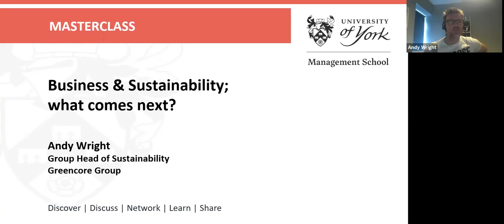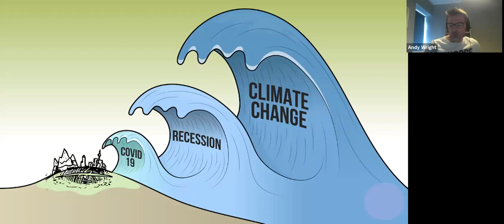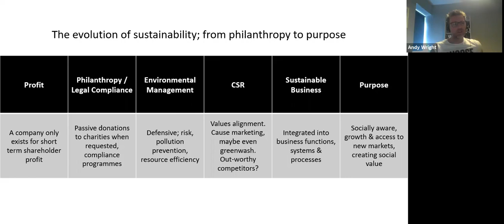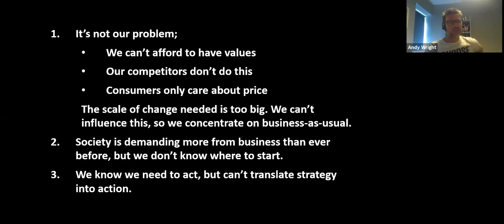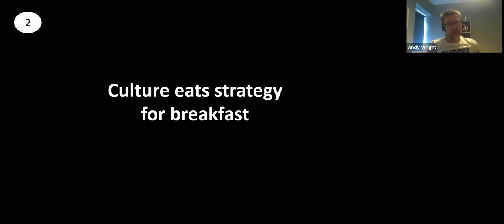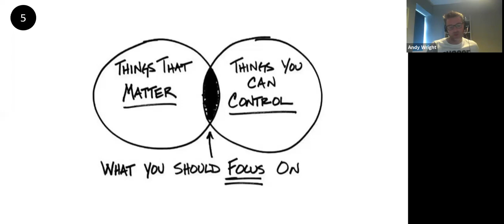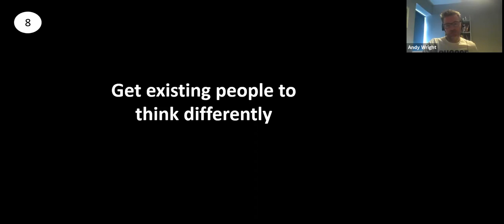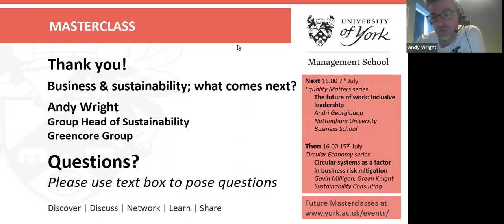UoY Management School Masterclass Andy Wright, Business and Sustainability: what comes next?